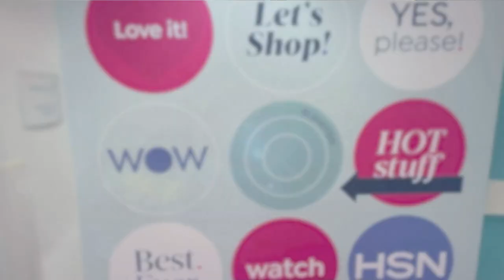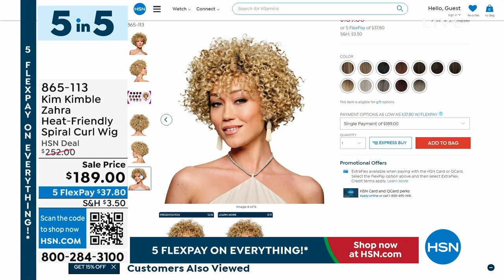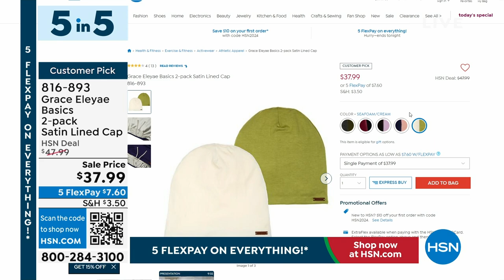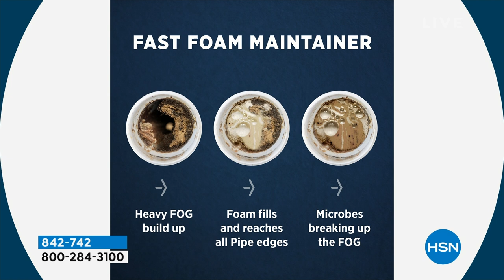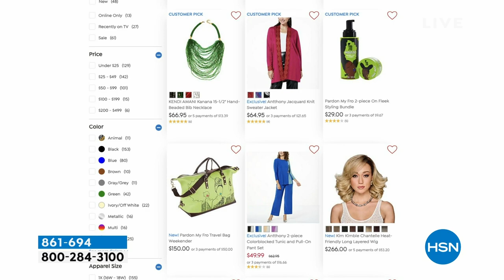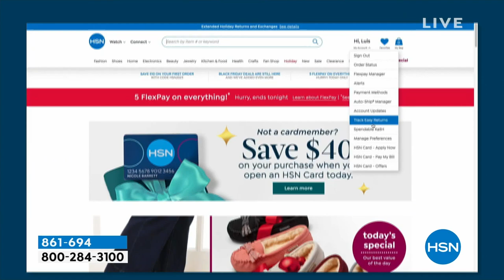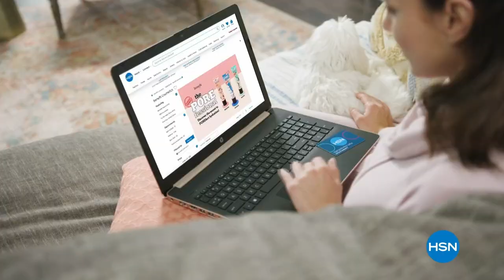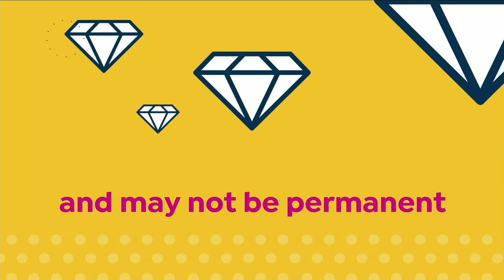HSN | HSN Today with Tina & Friends - Black History Month Celebration 02.01.2024 - 07 AM